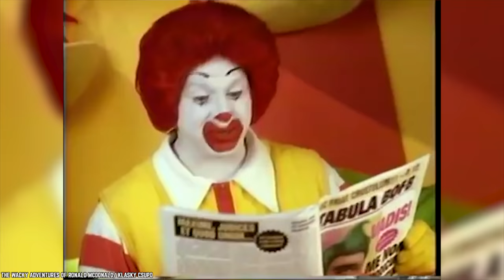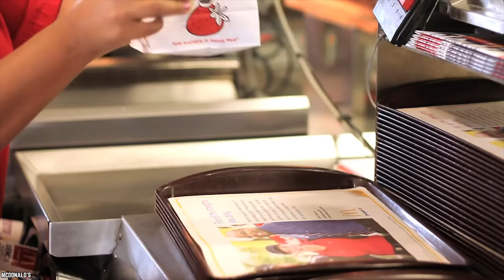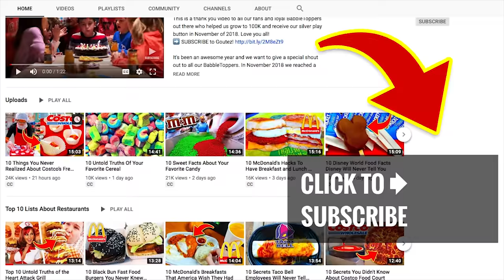Top 10 Untold Truths of Ronald McDonald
Here's a list of Top 10 Untold Truths of Ronald McDonald. Ronald McDonald has been beloved as McDonald's mascot for decades, these are 10 things you didn't know about Ronald McDonald.

Whether it be the Colonel’s deep fried chicken or Wendy’s square burger patties, fast food restaurant chains have loads of help selling those burgers, chicken and other tasty treats, and that help comes in the form of the plethora of mascot characters. Perhaps none of these are as big a name or as recognizable a face as Ronald McDonald himself. So it’s time to clown around with the 10 untold truths about Ronald McDonald.

If you enjoyed this list of top 10 untold truths of Ronald McDonald, then comment

TIMESTAMPS:
0:32 Ronald McDonald’s Many Faces
1:50 Willard Scott Portrayed Ronald McDonald
3:04 10 Different Actors Have Played Ronald McDonald
4:19 Ronald McDonald Almost Wasn’t a Clown
5:49 Ronald Started at Only A Single Franchise
6:43 A Hefty Ronald Gets Terminated
8:05 A Brush With The Law
9:27 Donald? No … It’s Ronald!
11:02 Ronald McDonald, and Friends!
12:18 Long Live “The Hype”

SUMMARIES:
- It’s rather natural for things to change over the course of time. If things stayed the same, society wouldn’t be going anywhere and staying stagnant really doesn’t ignite progress, so we more than understand the necessity of change.
- The portrayal of this lovable but creepy clown was performed by none other than comedy and radio personality Willard Scott. His portrayal didn’t last all that long, but it definitely made an impact on one and all, as he set the tone for the character.
- Now a lot of different small time actors have been hired to play Ronald at local McDonald's locations for events, or maybe even birthday parties, but these were not the main “Ronalds” that were used for advertisements and major public appearances on TV and of course other large public demands
- Despite the success that the Ronald McDonald character has had, and of course thinking of the buzz he brought the restaurants, it’s quite amazing to find out that he almost wasn’t going to be a clown at all when the franchise owners first thought up the idea of having a company mascot to help sell burgers and fries.
- Before the McDonald’s corporation would catch on and use the character for worldwide promotions, the Ronald McDonald character was used primarily at one location: the Washington DC locale.
- Many wondered why Willard Scott only did two years as the character he helped bring to fruition. These days, Hollywood celebrities are wary of playing a character for too long, as they fear that they will be associated with the character so much.
- As is the case with many Hollywood celebrities these days, the many actors that have donned the paint and yellow jumpsuit have also had their fair share of run-ins with the authorities, and we wonder … does that make them legit celebrities.
- His name is pretty much easy to remember. After all, it does rhyme, and rhymes were invented to help us remember things, much like mnemonic devices. And for many of us out there who grew up knowing of him and maybe even meeting him once at our local McDonald’s restaurant.
- The children of the eighties and nineties were subject to a pretty interesting lineup of characters whenever they went to McDonald’s or saw an ad on TV while they were watching their Saturday morning cartoons.
- McDonald’s have enjoyed decades of success, and it doesn’t only come at the hands of the many employees that keep up the standards of the franchise every day at many worldwide locations, or even the popularity it's enjoyed in the mainstream.